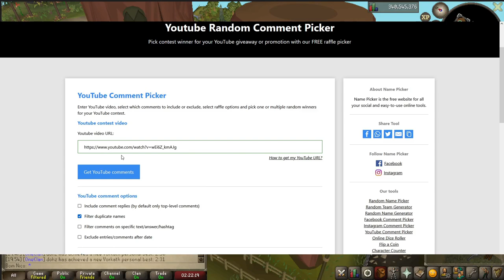New PET!! (pet #13)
Heron pet! 97 fishing, Big Shark, Big Swordfish and Big Bass! Lot of fishing related achievements only 99 left to get :)